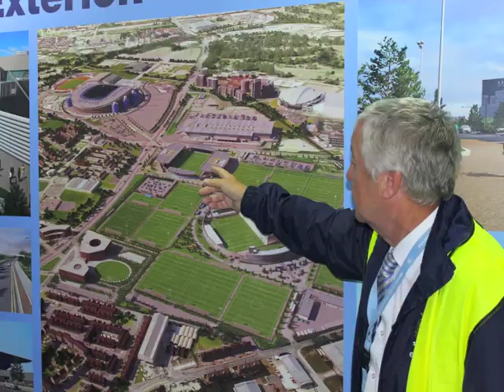UKLC Premium Football-Coaches View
A video diary from one of our coaches - Summer 2014